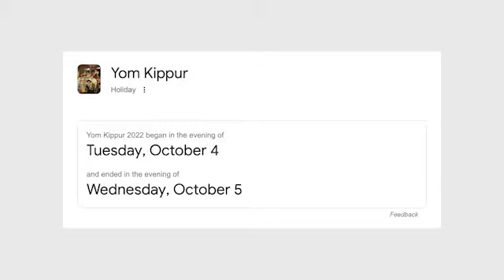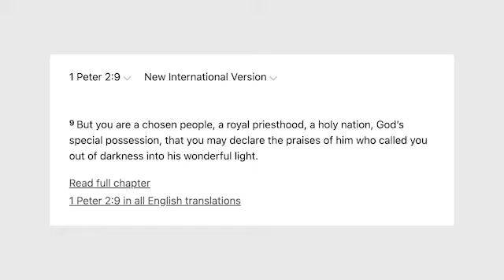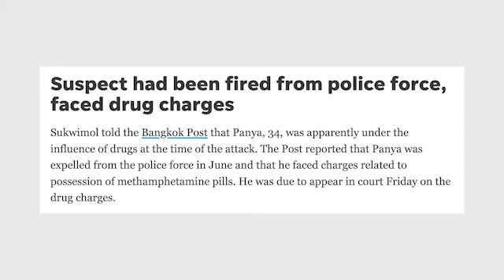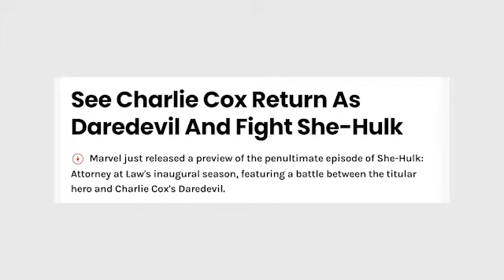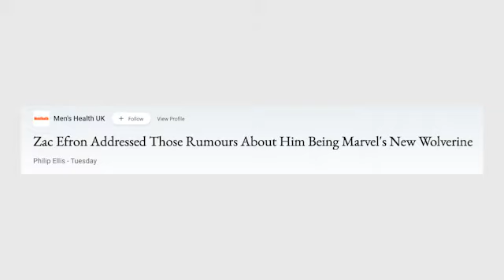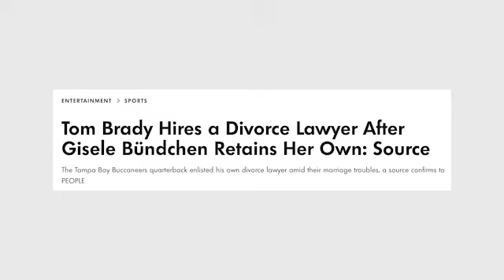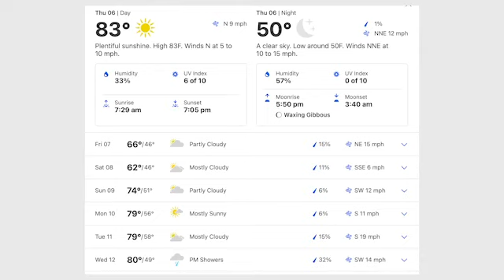TRENDING: October 6. Yom Kippur, Thailand, Tom Brady, and Lots of Superhero Updates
Pastor Joe and Matt discuss the heartbreaking news coming out of Thailand today, plus superhero updates, Tom Brady, and Yom Kippur. Why don't Protestants have as many religious holidays, and what does it take for celebrities to have healthy marriages?